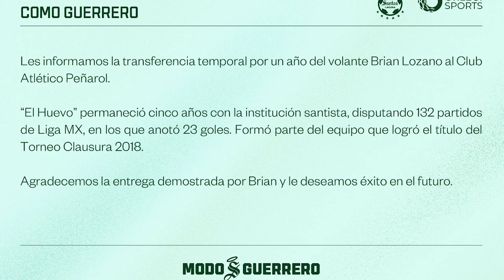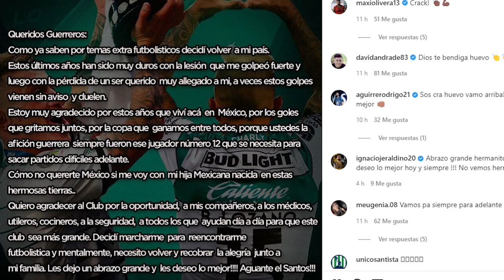✅🔥🟢ULTIMA HORA DORIA HABLA DE LA BAJA DE LOZANO Y SE HACE OFICIAL LA BAJA, ASI SE DESPIDIO DE SANTOS